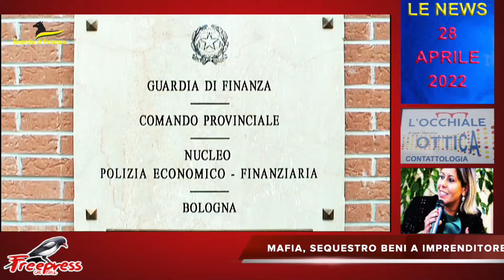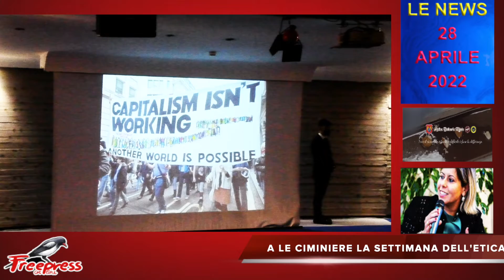Notiziario del 29 aprile 2022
Notiziario flash del 29 aprile 2022

Mafia, sequestro beni a imprenditore originario di Misterbianco
Librino, beccati 389 furbetti del RdC
Trenitalia presenta Blue,  il treno ad alimentazione ibrida
A Le Ciminiere giornata conclusiva dellla "Settimana dell'Etica"